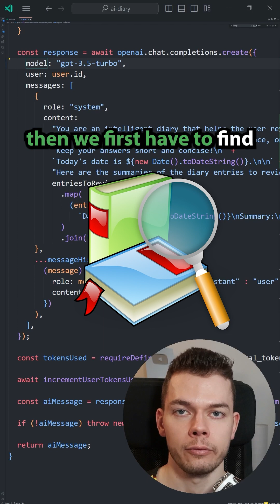What Are Vector Embeddings? 🤷‍♂️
What are vector embeddings and what do we need them for?